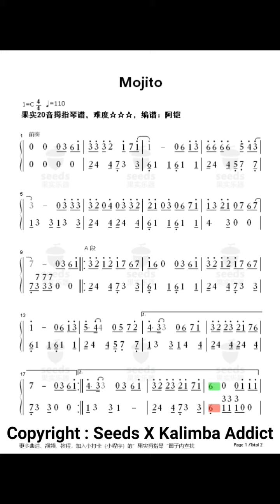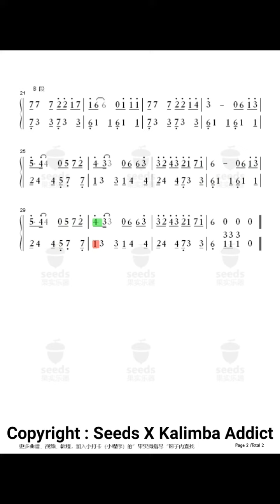344 Mojito - Jay Chou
Mjito 20 keys kalimba tab